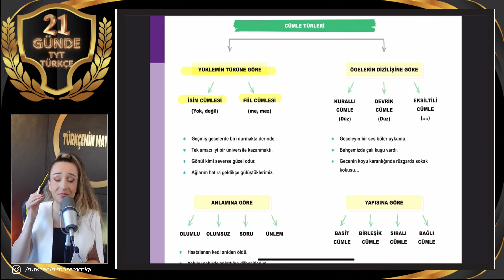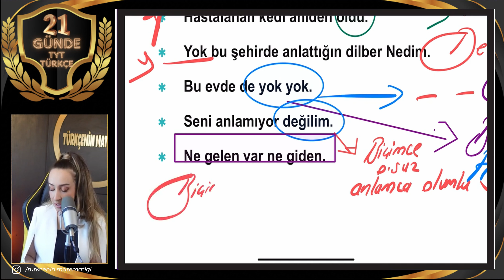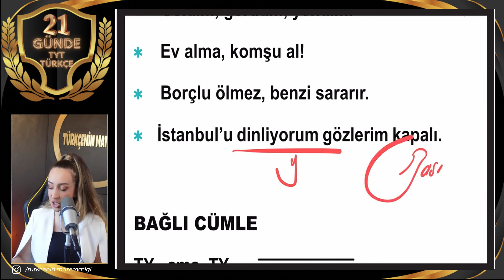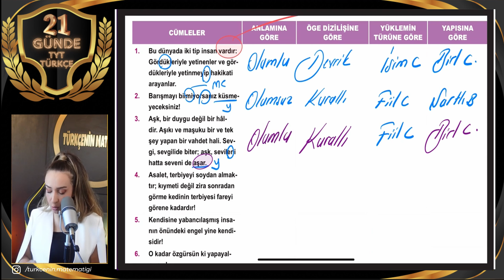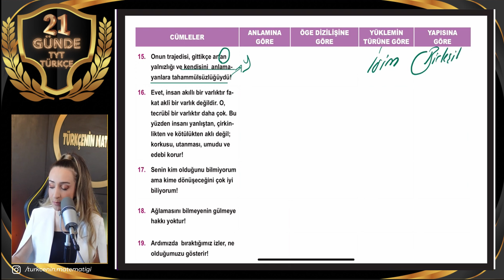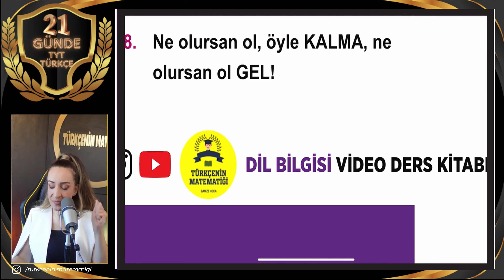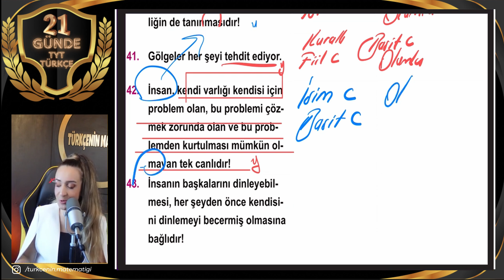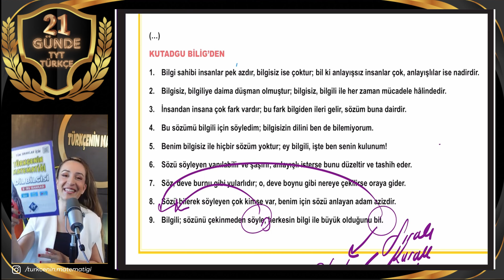28) CÜMLE TÜRLERİ / 21 GÜNDE TYT TÜRKÇE KAMPI / 21.GÜN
28) CÜMLE TÜRLERİ / 21 GÜNDE TYT TÜRKÇE KAMPI / 21.GÜN
2025 21 GÜNDE TYT TÜRKÇE KAMPINA HOŞ GELDİNİZ🧡

2025 tyt türkçe kampı
2025 tyt türkçe
2025 yks
dil bilgisi kampı
11.sınıf
10.sınıf
12.sınıf
cümle türleri konu anlatımı
2025 tyt türkçe cümle türleri
cümle türleri